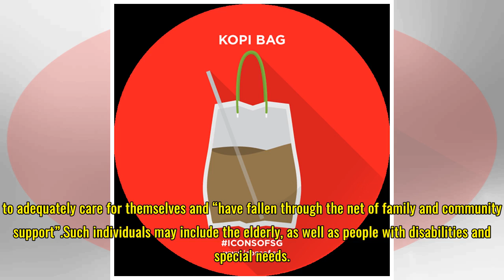Singapore proposes state intervention as 'last resort' to help vulnerable adults